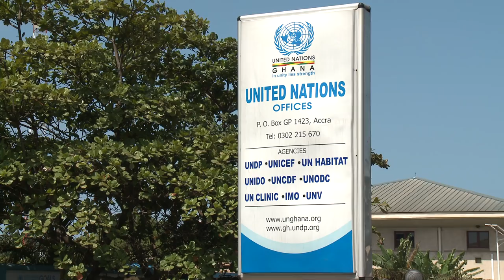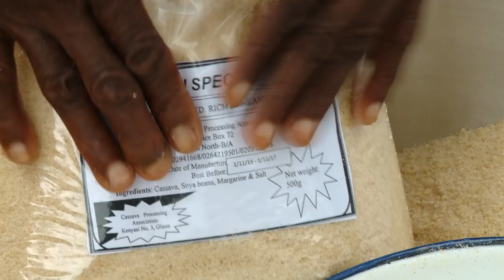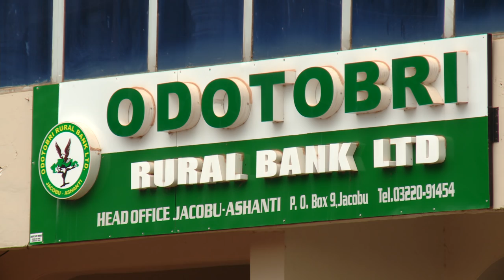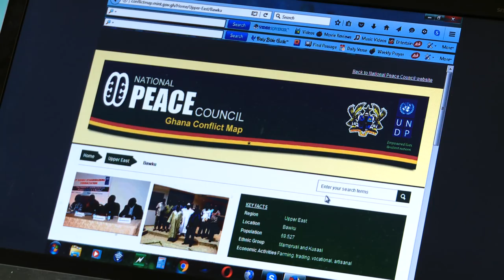Celebrating UNDP's development support to Ghana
Hurray!!! UNDP is 50 years. As we celebrate this milestone globally as the world's leading development organization, we share with you in this video some accounts from beneficiaries of our interventions in Ghana.